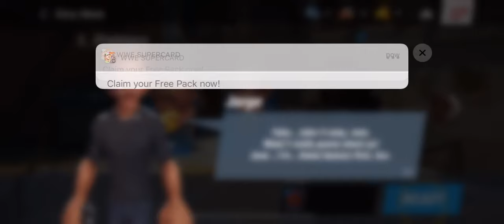Boxing Stars Chapter 1 The Story begins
The man is back and we start with very first LP on the channel Boxing Stars an LP I started on my last channel and we are gonna finish it on this channel hope you enjoyed don’t forget to like comment and subscribe